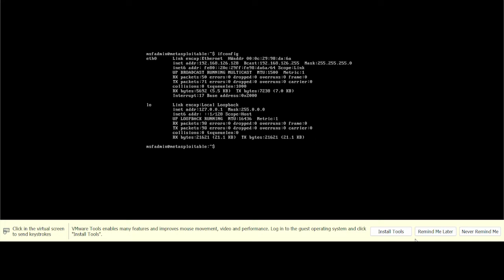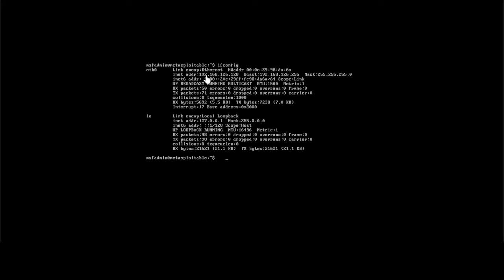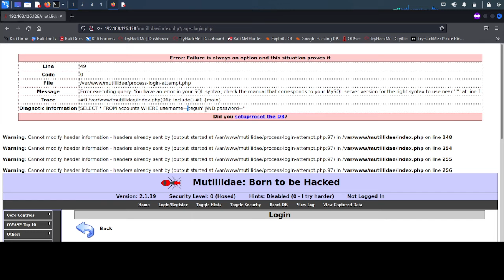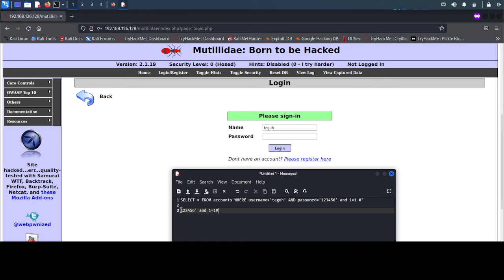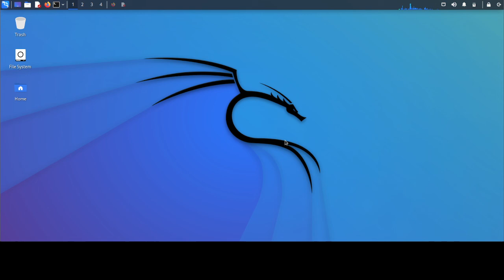2. SQL Injection - find vurnebility SQLinjection in Metasploitable2 | tutorial Beginner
Bismillah, hello friends, this time I will share a short tutorial on SQL Injection - find vurnebility SQLinjection in  Metasploitable2, hopefully it will be useful.